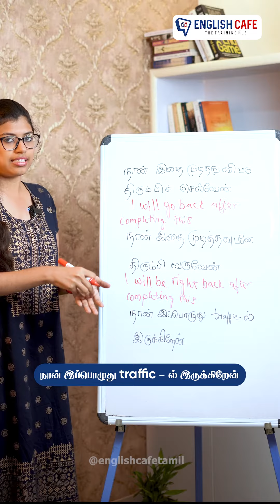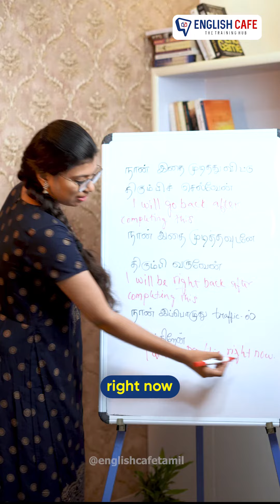Go back, Right back, Right now | English Cafe Tamil